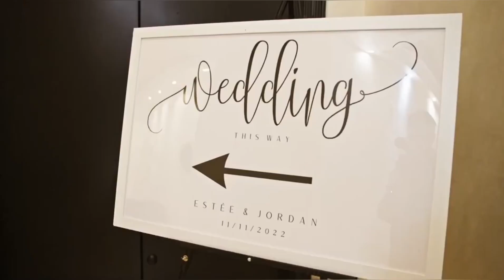Plan Your Perfect Wedding in Las Vegas – Exclusive Venue Tour!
Whether you're dreaming of a luxurious ballroom wedding, a romantic outdoor ceremony, or an intimate celebration, Las Vegas offers some of the most breathtaking venues for your special day. In this video, we take you on a tour of a beautifully designed wedding venue, showcasing its elegant decor, stunning ambiance, and everything you need to create unforgettable memories.

🌸 Why Choose Las Vegas for Your Wedding?
✅ Iconic & luxurious venues
✅ Customizable wedding packages
✅ Stunning indoor & outdoor ceremony spaces
✅ Professional event planning & catering services

📍 Las Vegas is the ultimate destination for couples who want a blend of glamour, romance, and elegance on their wedding day! Whether you're planning a grand celebration or a small intimate wedding, this venue is designed to bring your dream wedding to life.